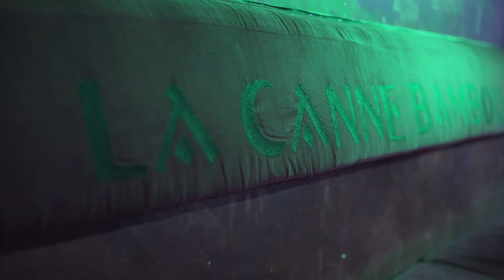Soirée Blanche Canne Bambou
Soirée blanche a la Canne Bambou
10 Chemin de la batterie
13740 Niolon